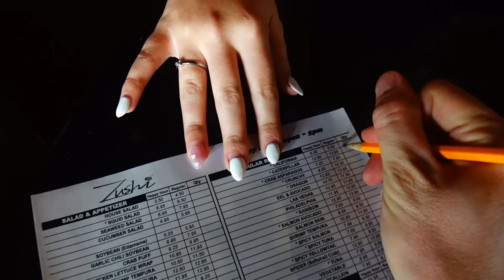Thrift Store Stop! | Daddy Daughter Date | Love Her!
It is so important to us for everyone to get one on one time, so Aaron takes Savannah on a special Daddy daughter date. They had so much fun and he loves that she loves sushi! Love her.  Hannah and Bella go thrift store stop challenge and you won't believe what they have to wear!

Fan mail:
Crazy Pieces

♥OUR CHANNELS♥